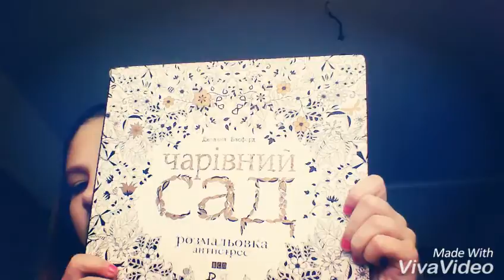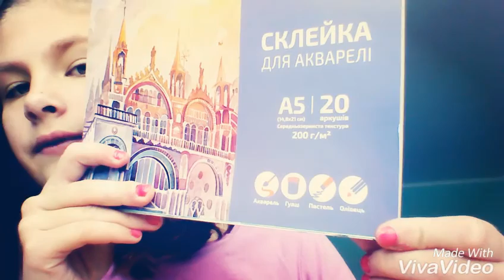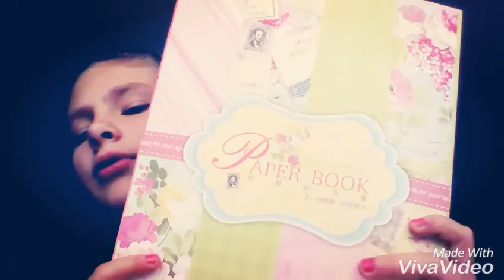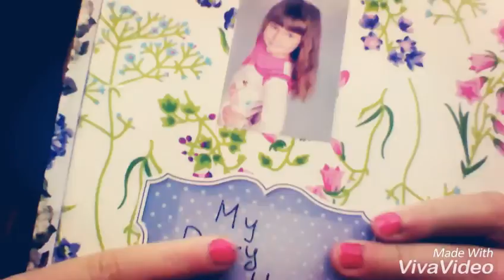My chancellery (моя канцелярія)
Я дуже люблю малювати!!!
Пишіть у коментарях на що ви хочете оглят!!!